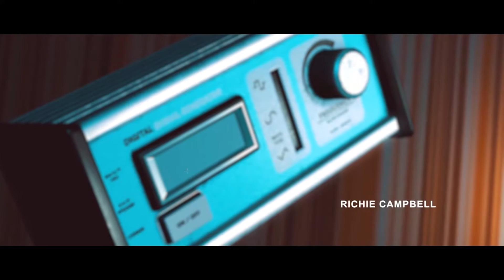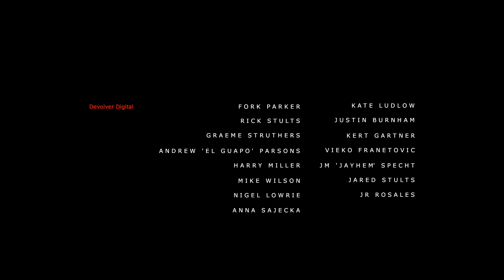I PLAY MYSELF?! | Stories Untold | Episode 1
Today, we play a crazy adventure game that I only found yesterday. And I love it!! :D